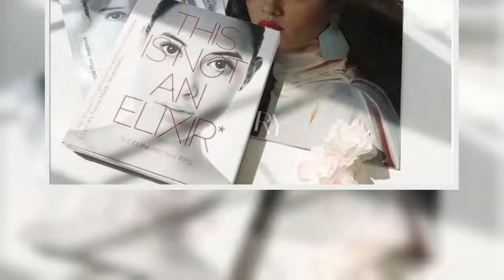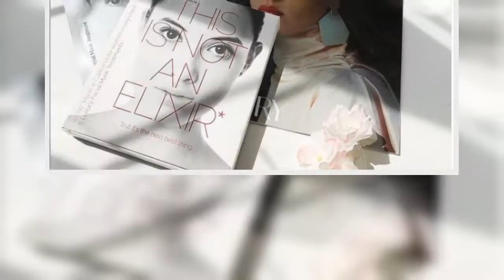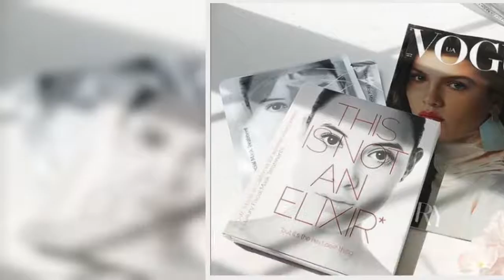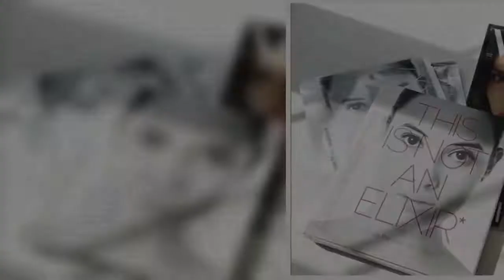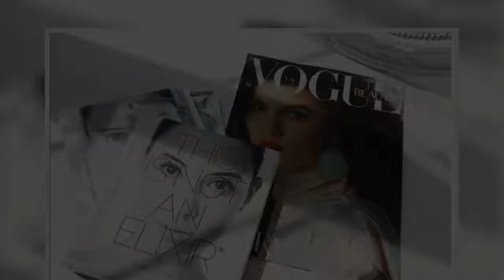Ηλεκτρικό οξύ: Το νέο συστατικό περιποίησης της επιδερμίδας που υπόσχεται θαύματα